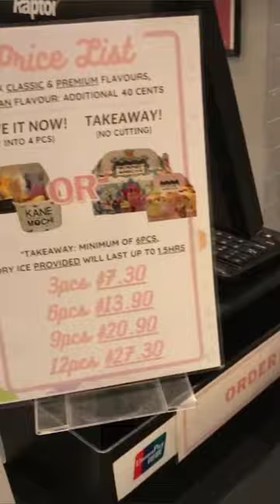Must Try Food in Singapore 💕Kane Mochi Icecream - Singapore Jewel Changi Airport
Must Try Food in Singapore 💕
Cane Mochi Icecream - Singapore Changi Airport